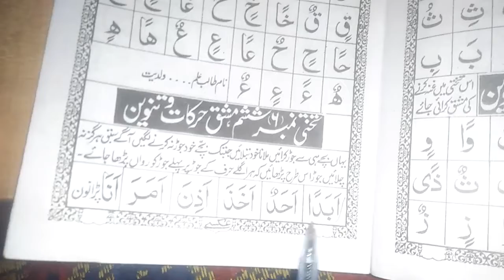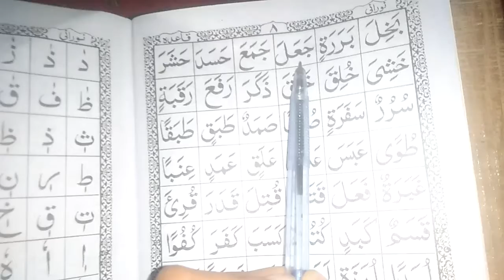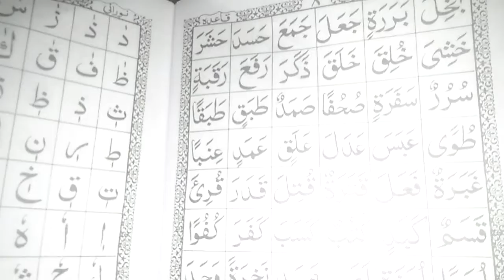noorani qaida padhne ka tarika 💯💯💯💯💯💯💯💯 please subscribe 💯😊🤗😍😍